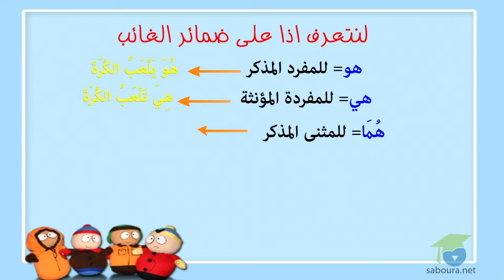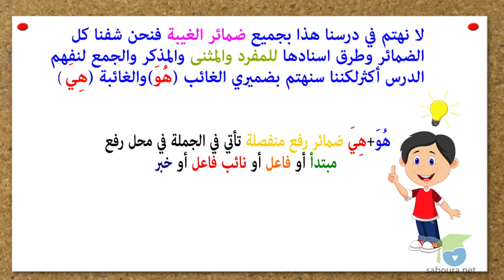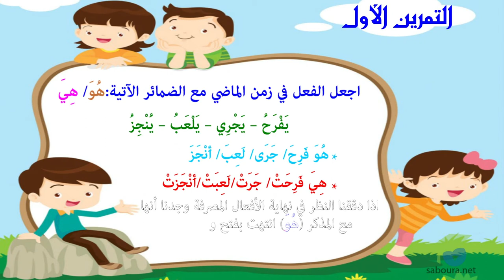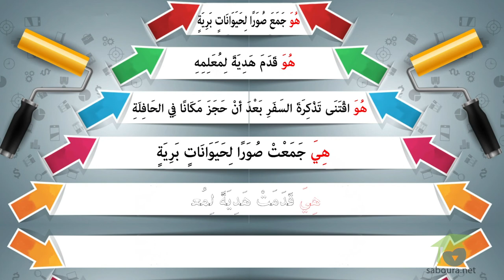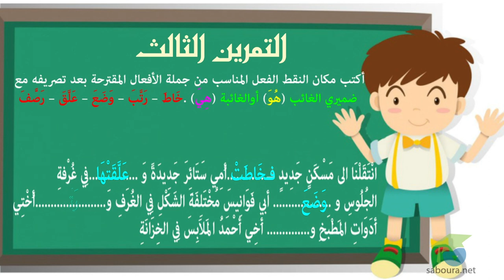الفعل الماضي مسند إلى الغائب/ الغائبة